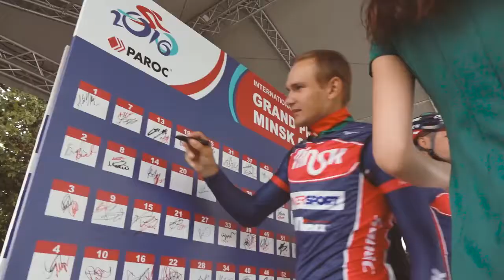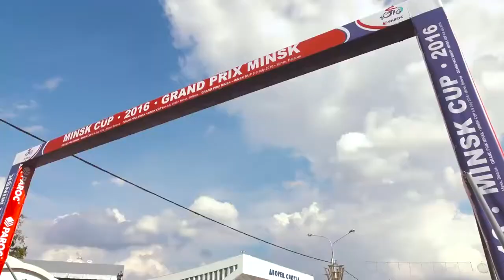2016 Grand Prix Minsk UCI Europe Tour international road race - Highlights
July 09, 2016 - Minsk, Belarus